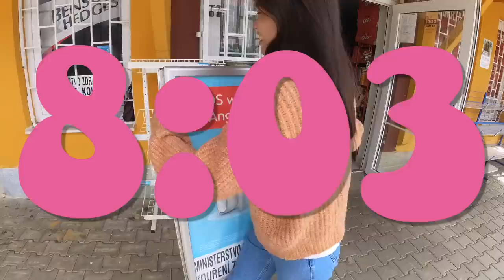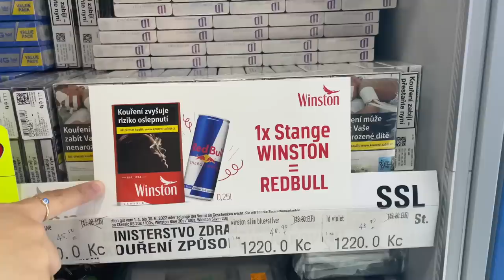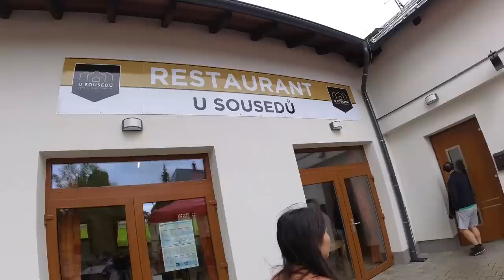1 Tag im Asia Markt arbeiten (an der Grenze)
ich arbeite 1 Tag auf einem tschechischen Vietnamesen Grenzmarkt  ...

xx Hazel

Wer bis hier liest, schreibt in die Kommentare: *czech-hazel*